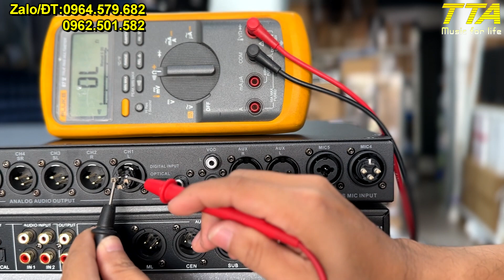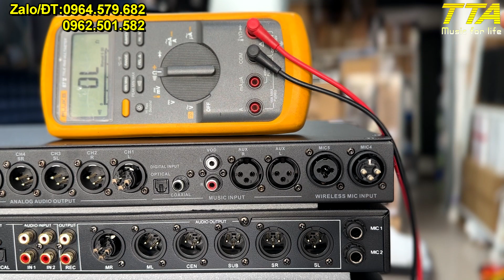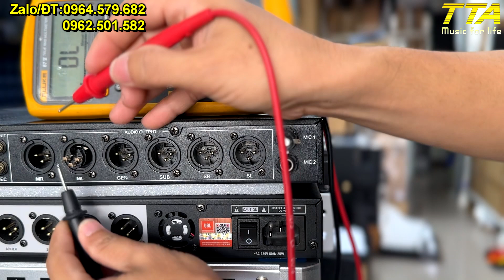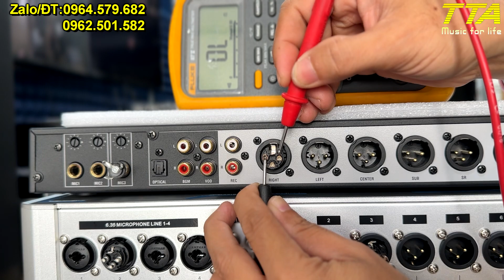Vang nào ngõ ra tín hiệu hiệu "Balance"??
Vang nào ngõ ra tín hiệu Balance?? cùng xem video nhé mọi người
Mọi nhu cầu, cứ alo em Tâm